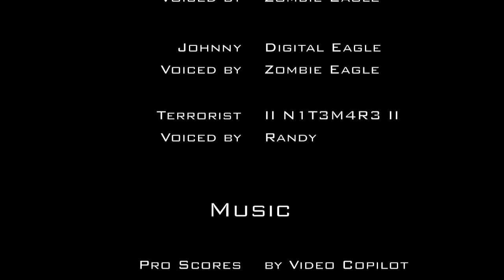Changing Mag! (Modern Warfare 2 Machinima)